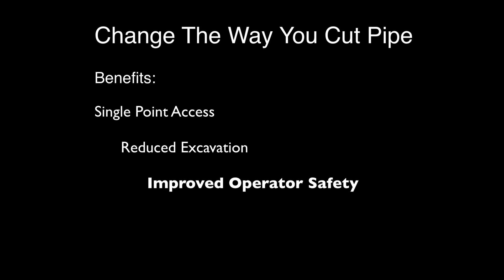PowerGrit® - Change the way you cut pipe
Change the way you cut pipe. PowerGrit® Utility Saw Chain is a new pipe cutting system. From ductile iron to plastic pipe, PowerGrit will get you in and out of the job faster, easier and safer than other methods.